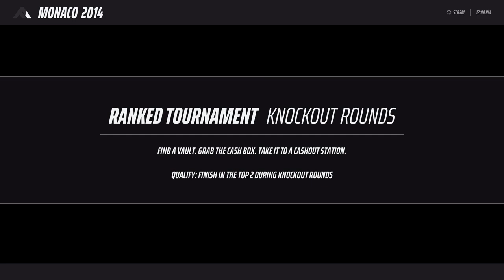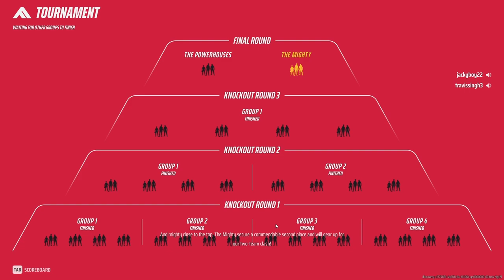THE FINALS!! WIN RANKED IN STYLE!! (FULL GAME)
The Finals ranked gameplay! My buddy Travis and I play The Finals and manage to leave victorious! Fun gameplay!